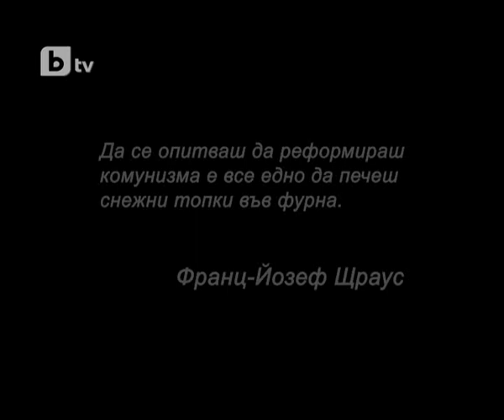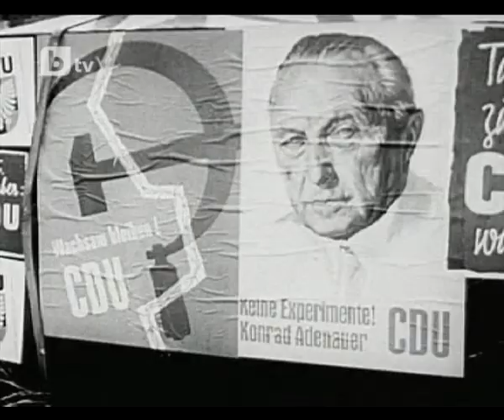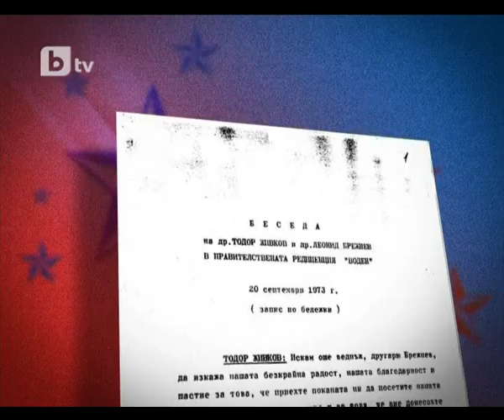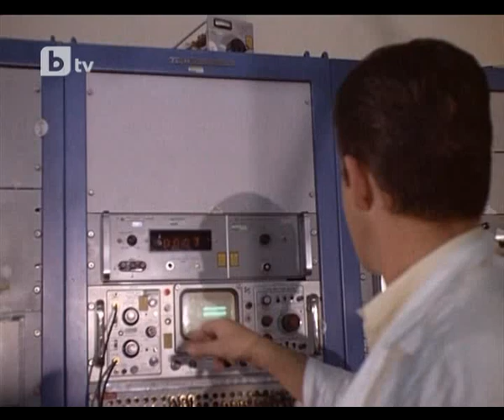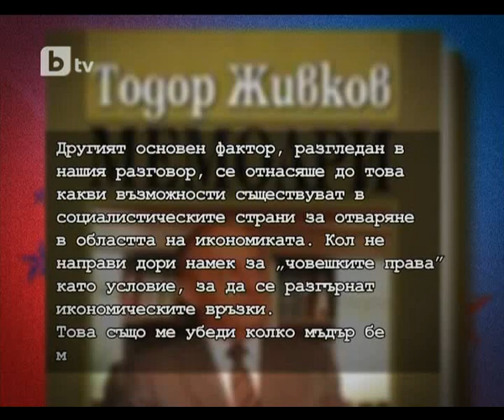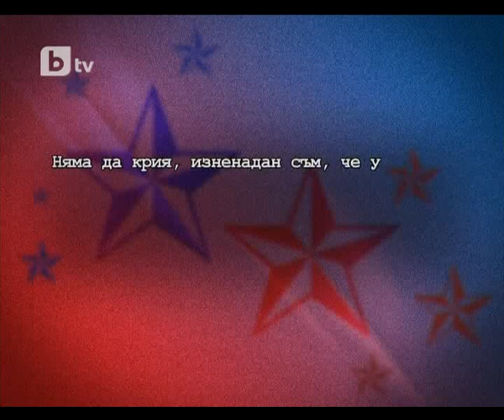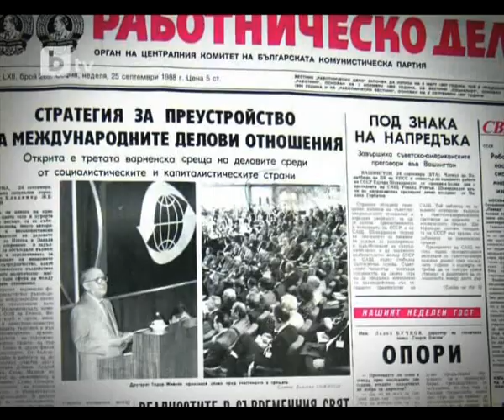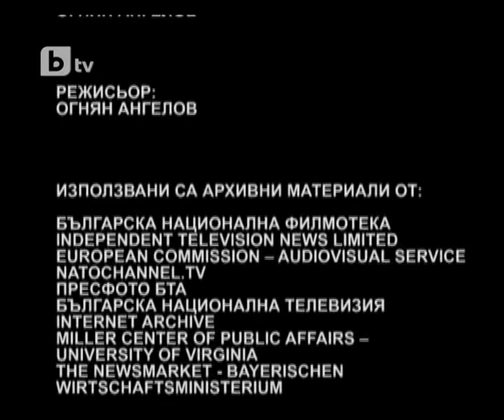ПОСЛЕДНИЯТ ЛОВ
Един филм на Радостина Константинова за истинското лице на Тодор Живков
Можем да кажем, че еднозначен прочит на датата 10 ноември 1989 г. все още няма -- една част от българите застават зад носталгията по миналото, докато другата част е твърдо настроена срещу най-дългия диктаторския режим в Източна Европа -- този на Тодор Живков.

Не случайно именно днес, 10 ноември 2011 г., гости в студиото на "Тази сутрин" бяха журналистът Тодор Пройчев -- автор на филма "Последният лов", който ще бъде излъчен довечера от 20 ч. в ефира на bTV, както и Милена Попова -- член на управителния съвет на фондация "Радостина Константинова", продуцент на лентата.

"Надяваме се, че сме направили един не черно-бял прочит за последните 15 години от управлението на Тодор Живков и битката за собственото му политическо оцеляване, която той води с Михаил Горбачов", разкрива основния мотив  в "Последният лов" авторът му Тодор Пройчев.

"Моят интерес към темата дойде от едни разкрития в немската преса, които се появиха покрай двайсетата годишнина от смъртта на Франц Йозеф Щраус -- може би най-близкият западен партньор на Живков", започва историята около филма Пройчев.

Едно от сериозните разкрития, около които се върти сюжетът на лентата е, че Живков се е опитал да изкара България от Варшавския договор. Интересна гледна точка по темата дава интервю във филма с баварския министър на науката, технологиите и културата -- Фридрих-Вилхелм Ротенпилер, който навремето е бил свидетел на срещите между Живков и Щраус като сътрудник на тогавашния немски премиер. Според него "Живков ухажвал Щраус, защото е търсил някой, който да му отвори вратите към Европа".

"Знам, че имаха голяма политическо приятелство, което с годините се превърна в едно истинско приятелство между двамата. Дядо ми силно ценеше Щраус като политик и като човек, с когото може да споделя своите възгледи и да се консултира. Обичаха да ходят заедно и на лов", коментира отношенията им пък внучката на бившия първи Евгения Живкова.